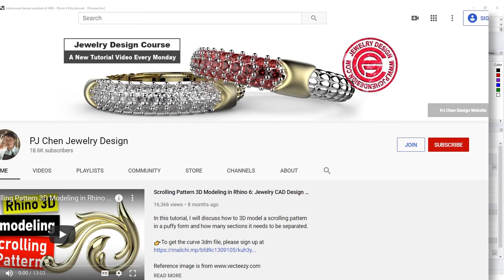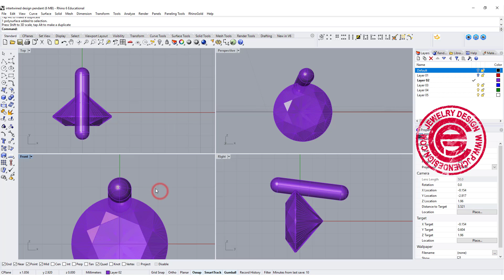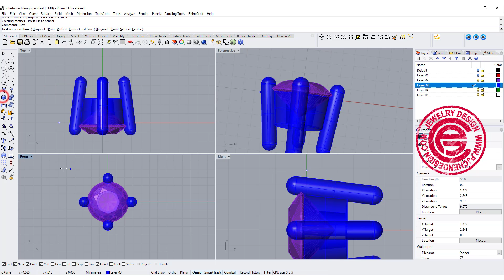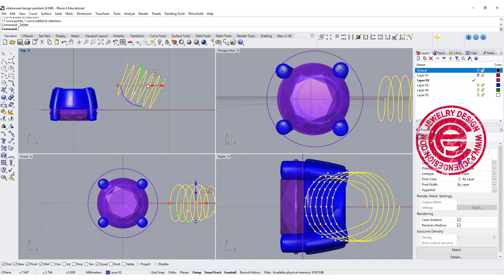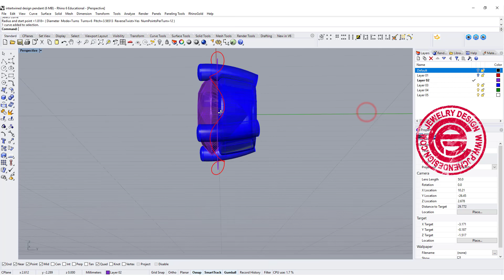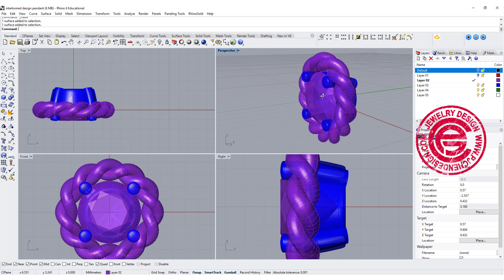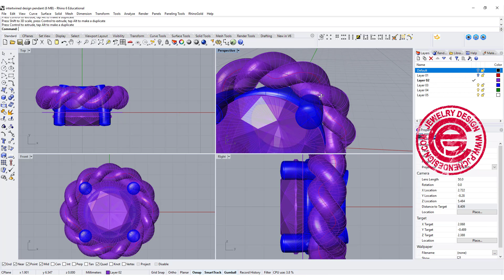Intertwined Design Pendant with 3D Modeling in Rhino 6: Jewelry CAD Design Tutorial #115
JewelryCADTutorial Rhino3D RhinoTutorial In this Rhino 3D Jewelry CAD Design tutorial, I will show you how to design a prong-set with an intertwined design 3D model.

✌Or Click on "APPLAUD" button under the video to donate $2